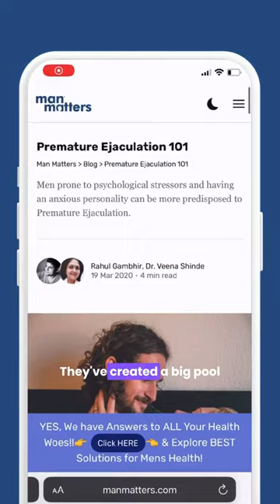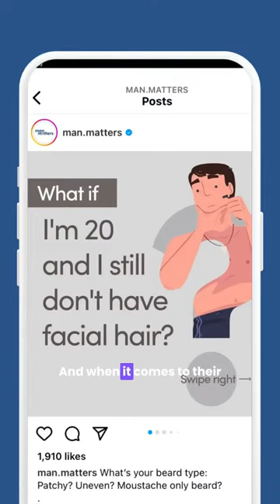Intriguing journey of equality @ManMatters🙋‍♂️